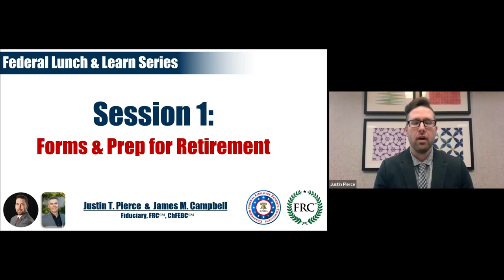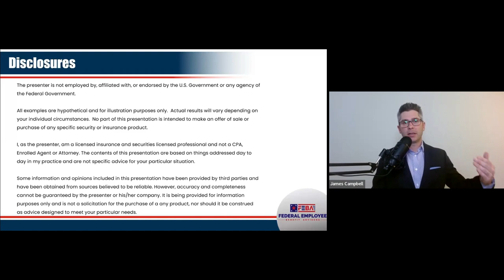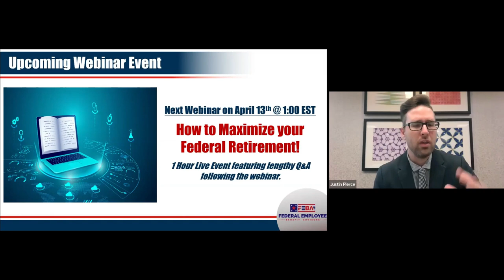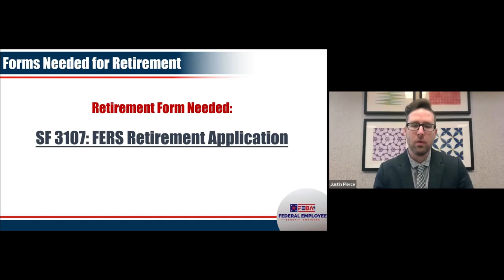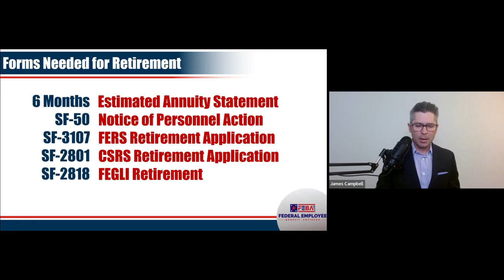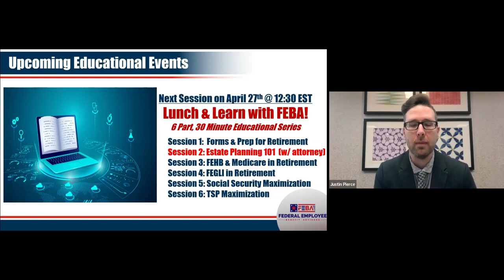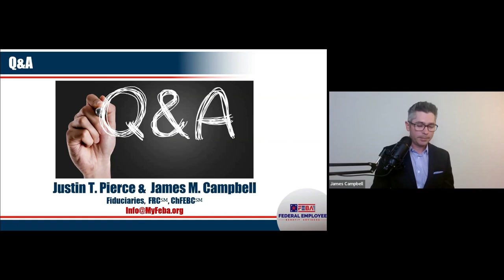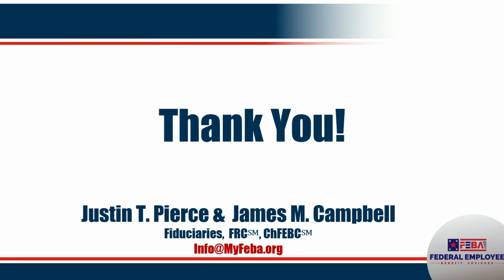Federal Retirement & Required Forms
Federal Employee Benefit Advisors offer an informative session on Retirement & Required Forms.  This session will help federal employees prepare for retirement and educate them about the required forms.